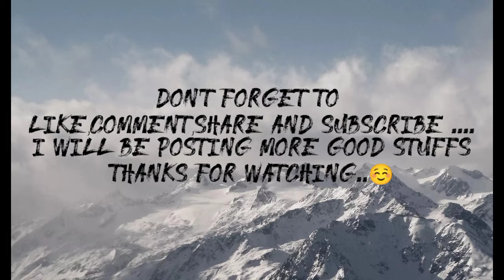Finally inner peace 🌝😌 //✨✨Event crate opening ✨✨//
Finally inner peace 😌🌝 / ✨DL12 event crate opening ✨/MECH ARENA ROBOT SHOWDOWN. 🤖🤖
MY IN-GAME IDs : 1869536 (SANTRION)
                          : 5746176 (SANTRION-Nub)
IMPORTANT LINKS OF MARS,
 LISTEN TO THE BACKGROUND MUSICS :
JNATHYN - Rise [NCS10 Release]
Don't use my video without giving me credit.If you use my video then give my video link in your video description or i have all rights to give you copyright strike **